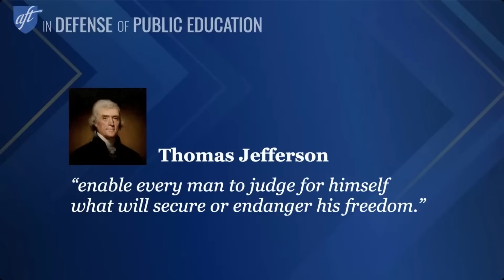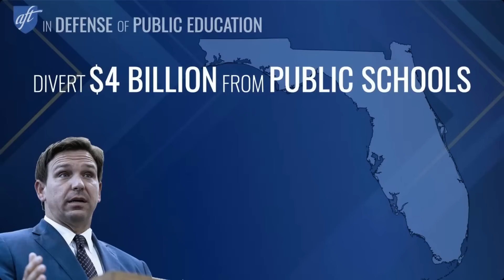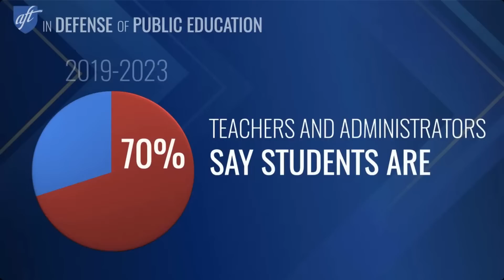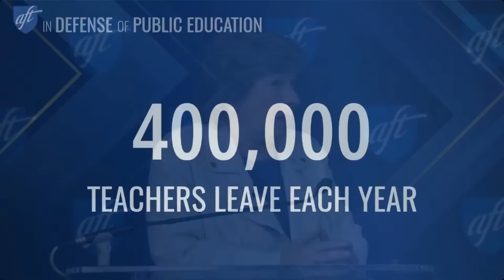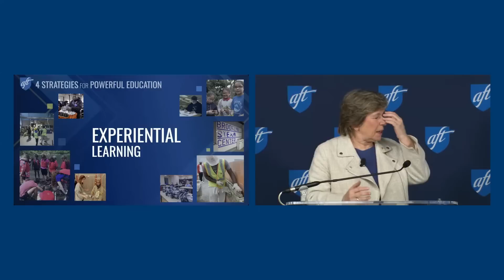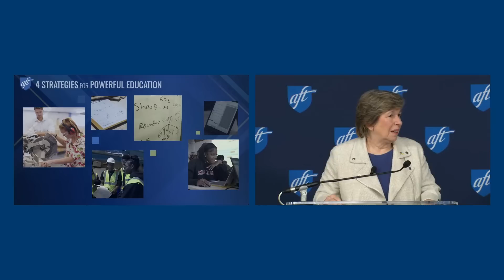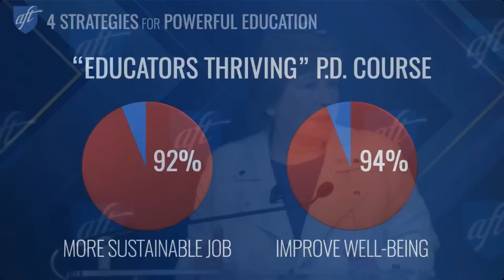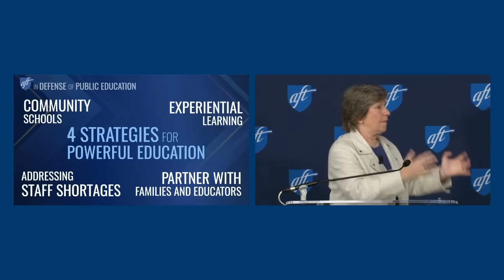In Defense of Public Education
Join us for “In Defense of Public Education,” a major address on the current state and future of public education in the United States. AFT President Randi Weingarten will emphasize the vital role public education plays in providing broad-based opportunities for our children to thrive, despite the attacks by culture warriors. She will share her vision for fostering investment, collaboration, and family and community engagement in public schools, urging lawmakers to prioritize these values over the politics of division and hate.